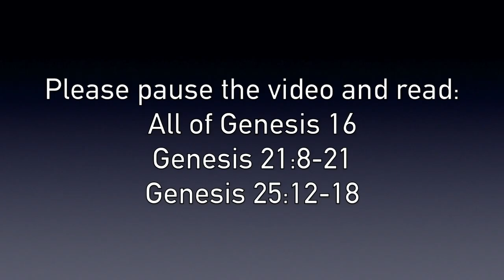Genesis Video Bible Study for City Church - Day 11 - Selections from Genesis 16, 21, and 25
Day 11 of the Genesis video Bible study series I did for City Church during COVID-19 lockdown. If you have questions or your own reflections, just put them in the comments below the video.

Matt Crawford
Trinity Baptist Church